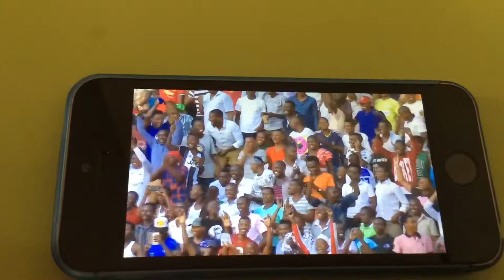WAYNE ROONEY VIENT DE SIGNER À EVERTON ET CLAQUE DÉJÀ UN BUT DANTESQUE !!